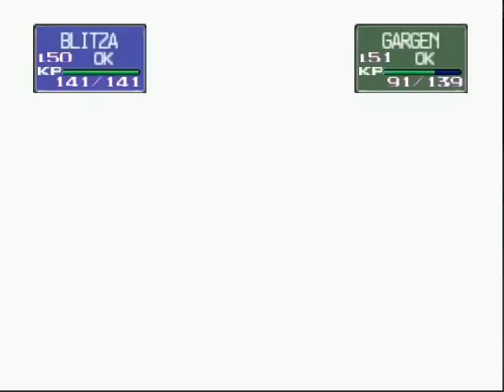Let's Play Pokemon Stadium 1 [German] Part 27 ~Blitza die Schlafmütze brauchn Wecker!~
*Re-Upload* Es ist soweit! Meine Let's Plays sind zum Einschlafen! xD Gengar bringt fantastische (glückliche) Leistung und bringt eine Hypnose nach der anderen an! Nach langem 3. Kampf können wir aber dennoch den Sieg davon tragen und noch nebenbei 2 Continues einsacken! Very Nice! :D Viel Spaß!